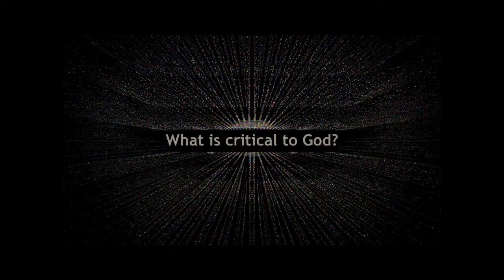August 16 2020 Pre-recorded “What is Critical to God?"